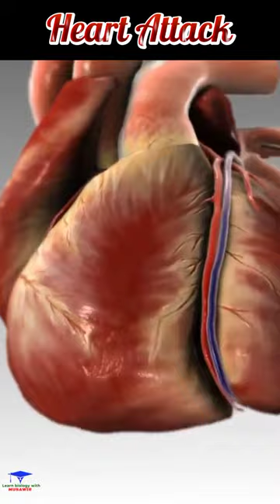What is heart attack ?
Heart Attack 🫀 🫀 🫀

A heart attack (myocardial infarction or MI) is a serious medical emergency in which the supply of blood to the heart is suddenly blocked, usually by a blood clot. A heart attack is a medical emergency. Call 999 and ask for an ambulance if you suspect a heart attack.